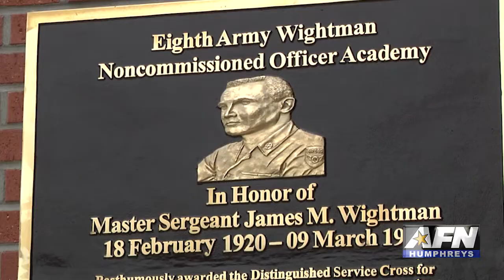AFN Humphreys - BLC Ribbon Cutting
Junior soldiers prepare to join the ranks of NCO at this brand new Humphreys facility